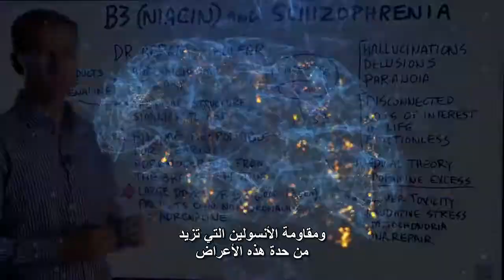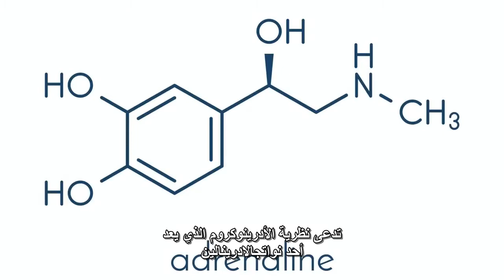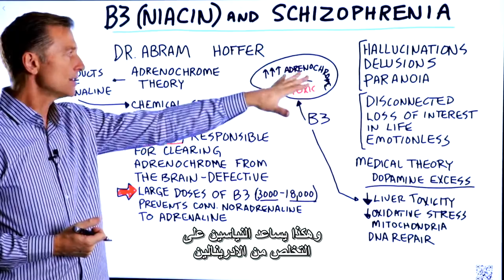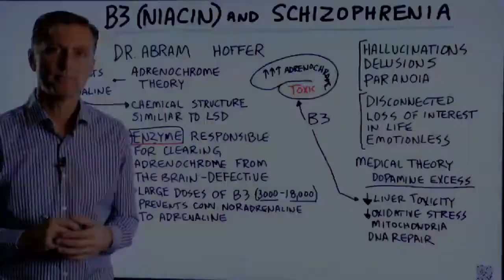هذا الفيتامين له تأثير هائل في الهلوسة وانفصام الشخصية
تحدث اليوم عن النياسين (فيتامين ب 3) والفصام. في حالة الفصام ، قد يعاني الشخص من الهلوسة والأوهام والبارانويا ومشاعر الانفصال وفقدان الاهتمام بالحياة وقد يشعر باللمبالاة.
النظرية الطبية لما يسبب مرض انفصام الشخصية هي فرط الدوبامين. ثم يتم إعطاء الشخص بعض الأدوية للمساعدة في تنظيم ذلك